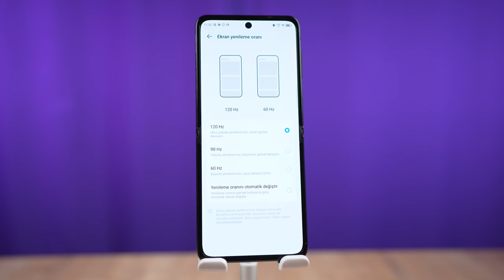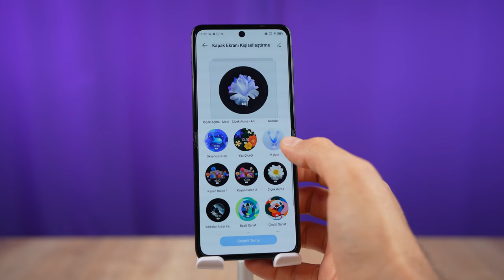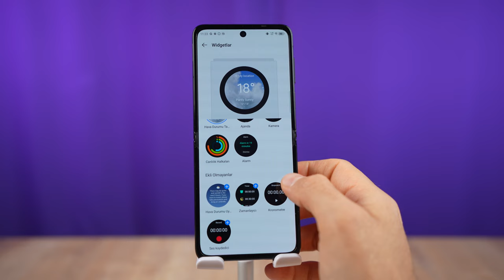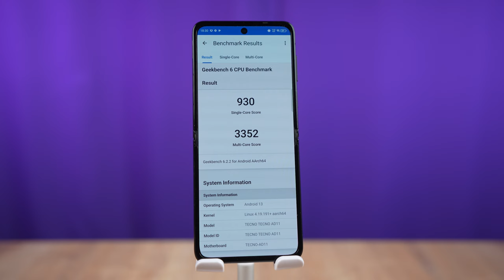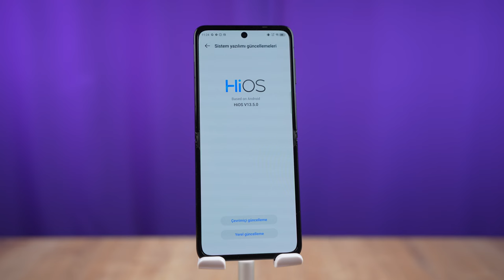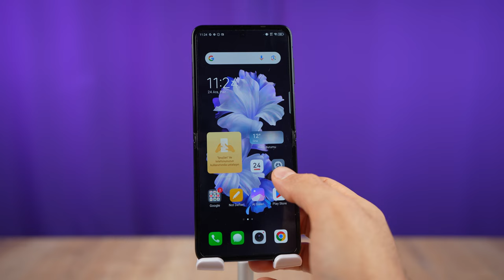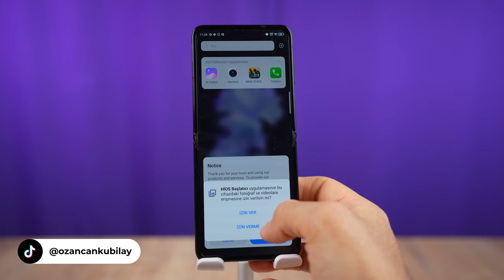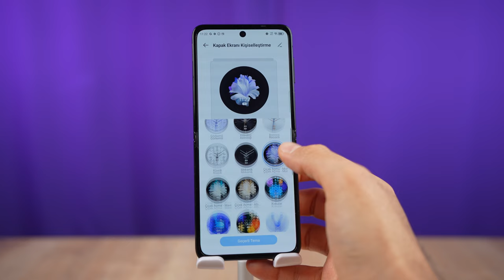EFSANE Fiyatlı Katlanabilir Telefon! | TECNO PHANTOM V Flip İnceleme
Tecno phantom v flip 5G inceleme  videosunda Tecno phantom v flip özellikleri, fiyatı ve görüşlerimin yer aldığı incelemesi ile karşınızdayım. Tecno phantom v flip hakkında tüm merak ettiğiniz sorulara bu videoda yanıt veriyor olduğumu düşünüyorum. Tecno phantom v flip hakkında tüm detaylara değindiğim bu videoda tarafsız bir şekilde telefonları sizlere aktardım. Yorumlar bölümünden cihaz hakkında aklınıza takılanları sormayı unutmayın.

Tecno phantom v flip'in teknik anlamdaki doluluğunun gerçek hayattaki bize sunduğu performanstan, oyun testlerinden ve ısınma gibi konularından bu videoda sizlere bahsettim.